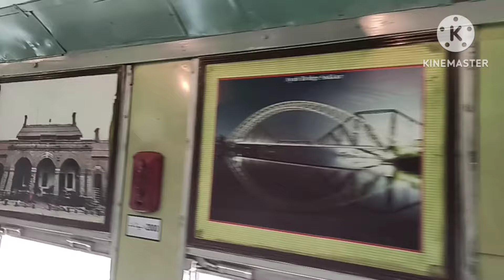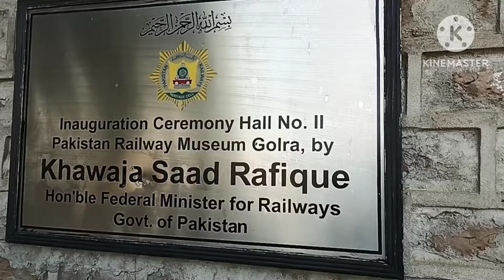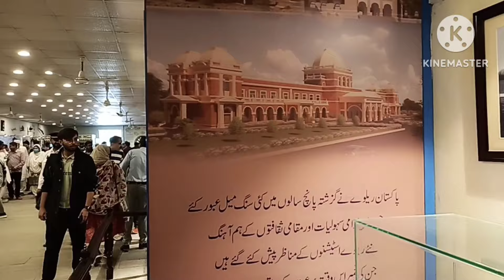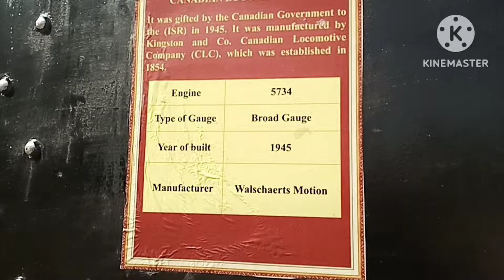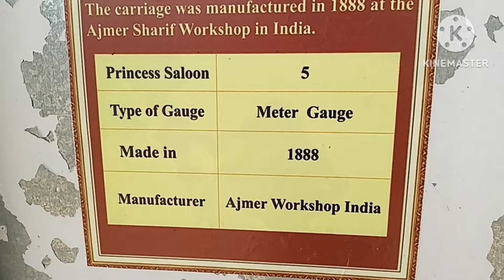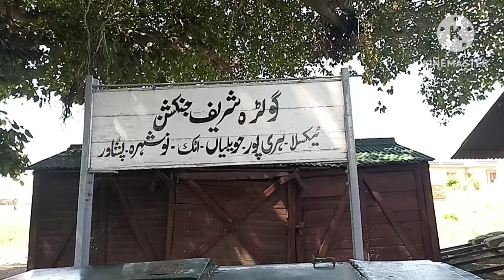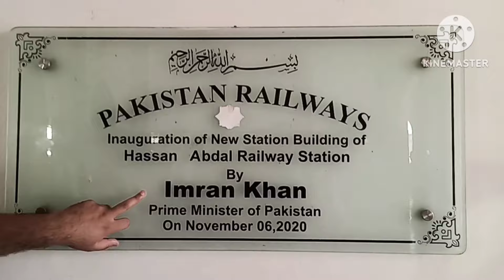Safari Tourist Train From Rawalpindi to Attock Khurd/fun enjoyment/beautiful seens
Safari Tourist Train From Rawalpindi to Attock  Khurd#safaritrain#trainlover#tourism

Pakistan Railway has Relaunched Safari tourist Train on 21 April 2024 From Rawalpindi to Attock Khurd The train had capacity of 1500 people
Tourist have to chance to explore beauy of Margalla Hills sanjgjani tunnel Haro Bridge Ghazi bridge and Attock khurd Bridge also old bridges girder bridge on The Indus between Punjab and KPK This is an excellent step for tourisim by Pakistan Railway